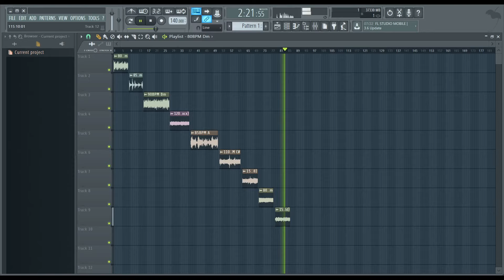FREE LIL PEEP LOOP KIT (Royalty Free)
become a member Free Lil Peep Loops
100% ROYALTY FREE

*TAGS*
free loop kit
free juice wrld loop kit
free lil peep samples
lil peep sample pack free
free lil peep loop kit
free lil peep x juice wrld loops
free lil peep x mgk loops
machine gun kelly loop kit free
free guitar sample pack
free guitar loop kit
guitar loops free
free punk loops
free punk loop kit